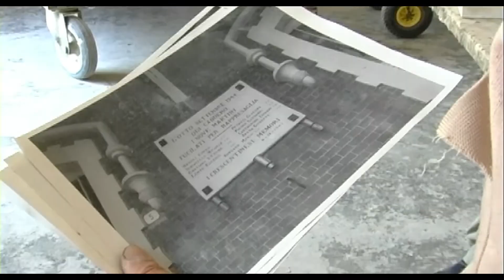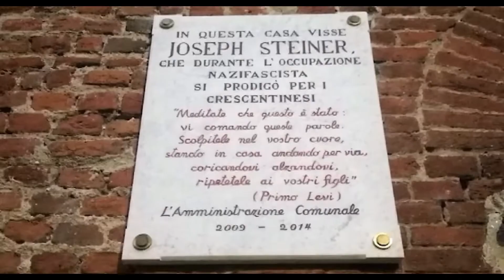Adriano e Mario Salati - Crescentino